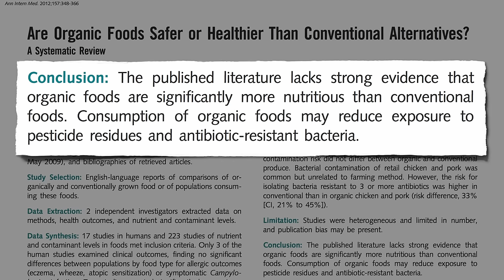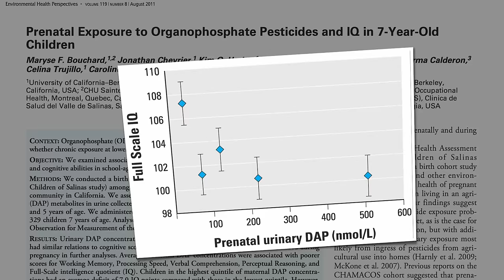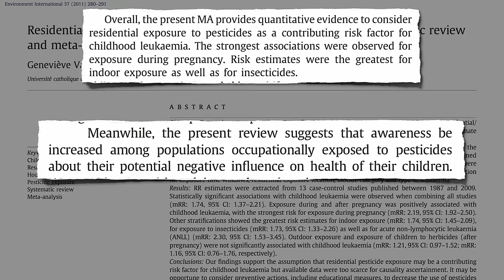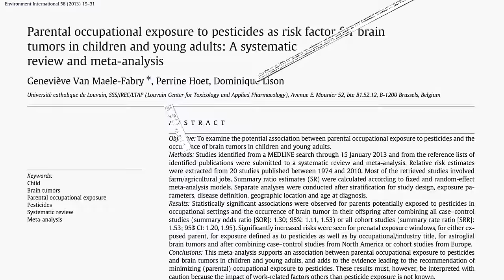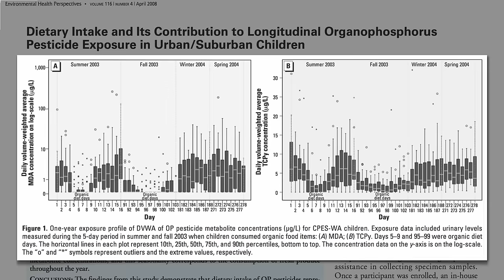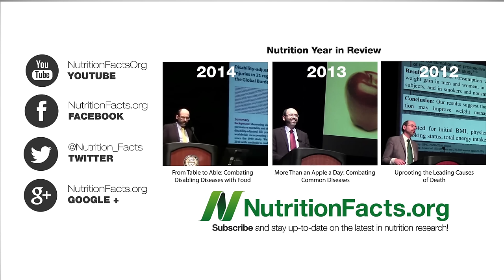Are Organic Foods Safer?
Organic food consumption appears to reduce exposure to pesticide residues and antibiotic-resistant bacteria.

This is the second of a 5 part video series on organic versus conventional foods. What about the relative nutrient content? See my last: Are Organic Foods More Nutritious?

For more on the infectious disease implications of organic vs. conventional, see Superbugs in Conventional vs. Organic Chicken Organic produce may be safer too. See: Norovirus Food Poisoning from Pesticides Organic eggs may also have lower Salmonella risk, which is an egg-borne epidemic every year in the U.S. See my video Who Says Eggs Aren’t Healthy or Safe?

More on Parkinson’s and pesticides in Preventing Parkinson’s Disease With Diet

Those surprised by the California data might have missed my video California Children Are Contaminated

Have a question for Dr. Greger about this video? and he'll try to answer it!

Image Credit: Rob Franksdad via Flickr.